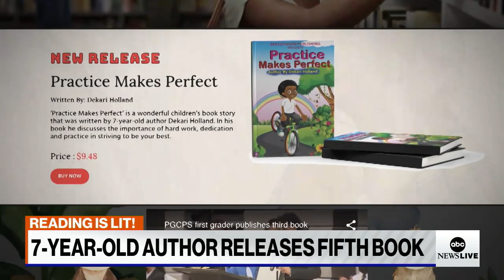8-year-old author releases 5th book l ABCNL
Dekari Holland celebrated his 8th birthday on Friday by releasing his fifth book. He joins ABC News Live’s Kyra Phillips to celebrate.